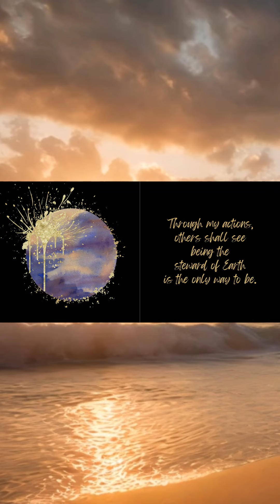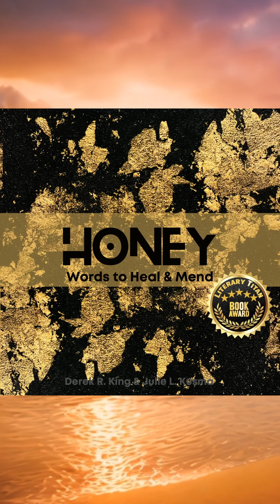Kintsugi: Healing Affirmations for Our World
Amidst whispers of ancient wisdom, lies a timeless Japanese practice—Kintsugi. But this isn't just about pottery; it's about the transformative power of words, about healing the Earth with the golden affirmations.

Picture shattered ecosystems and fractured landscapes coming together, each crack filled with the warmth of loving words, creating a mosaic of sustainability and harmony. That's what the practice of Kintsugi might do when we a celebrate our planet and offer her healing and renewal through our actions and healing words.

Join us as we embark on a quest beyond the ordinary, where the magic of Kintsugi merges with the healing power of affirmations for the Earth. Discover how the art of repairing broken pottery mirrors our own journey towards environmental stewardship, forgiveness for past harm, and renewed inner peace with nature.